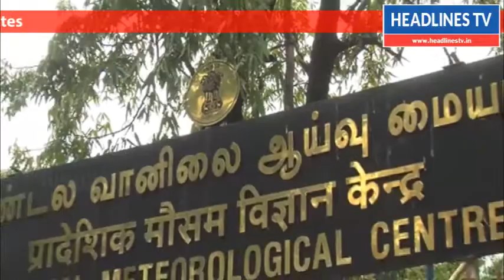தமிழகத்தின் ஓரிரு இடங்களில் இன்று மழைப் பெய்ய வாய்ப்பு உள்ளதாக#Headlinestv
தமிழகத்தின் ஓரிரு இடங்களில் இன்று மழைப் பெய்ய வாய்ப்பு உள்ளதாக சென்னை வானிலை ஆய்வு மையம் .